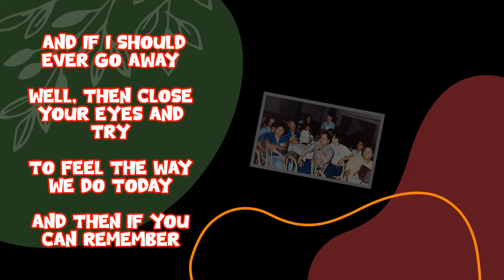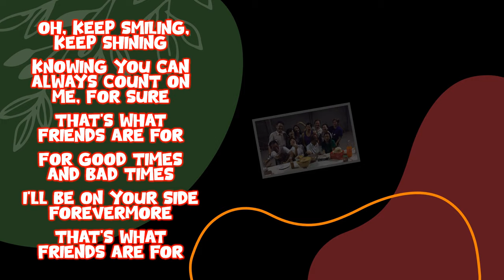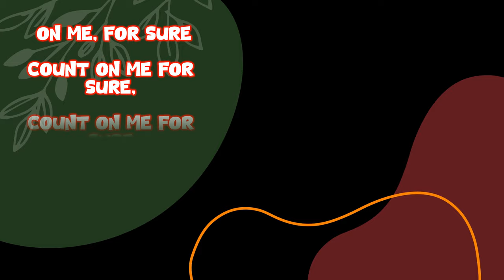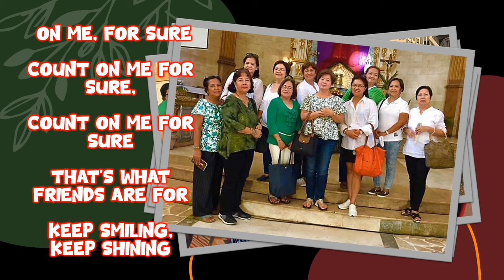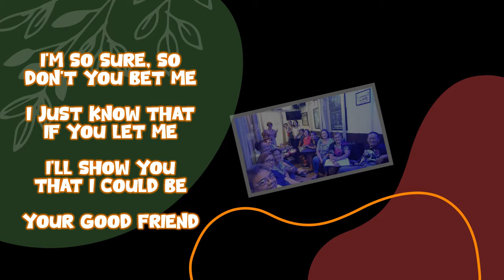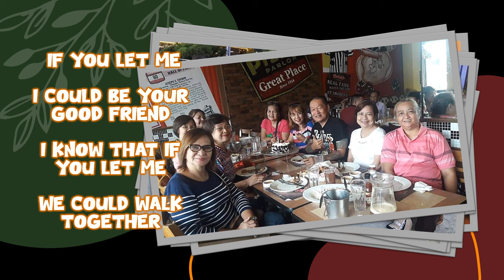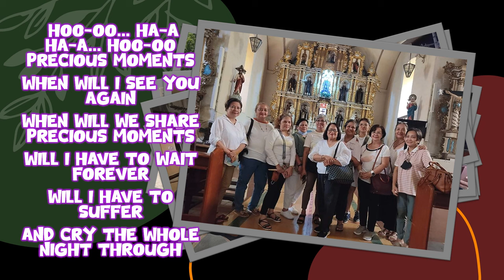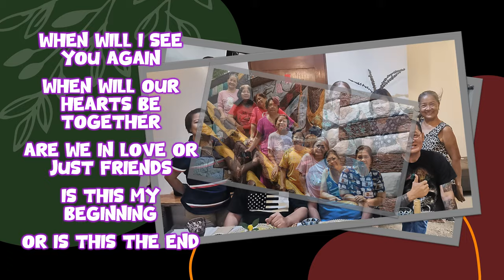The PCS Class of 1974 (Through The Years)